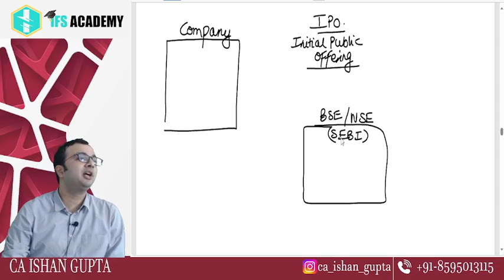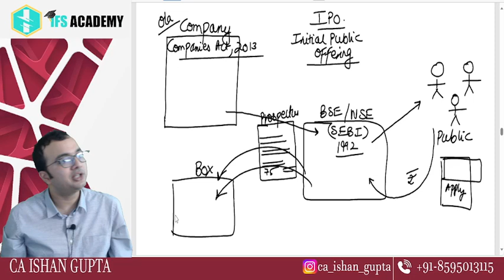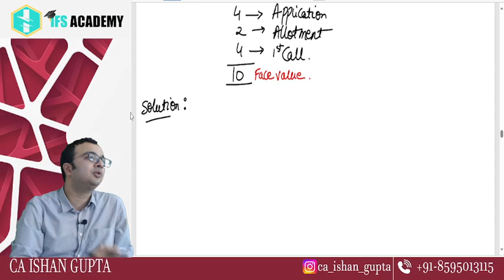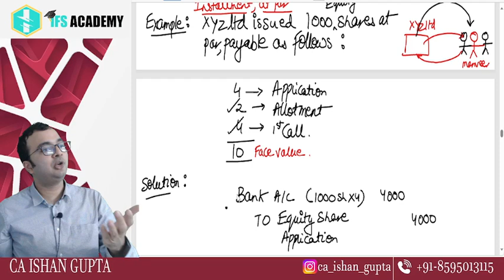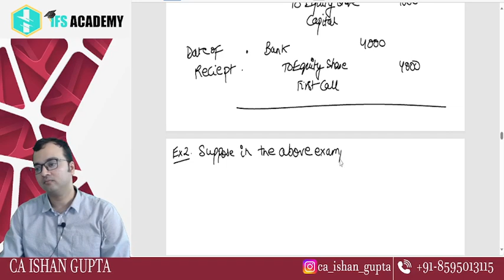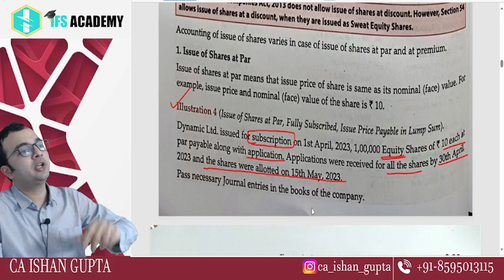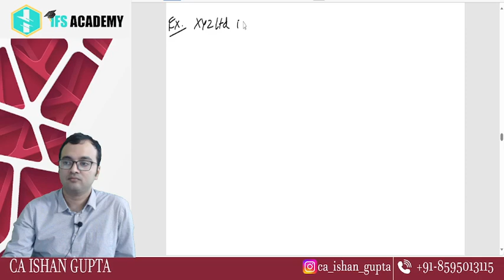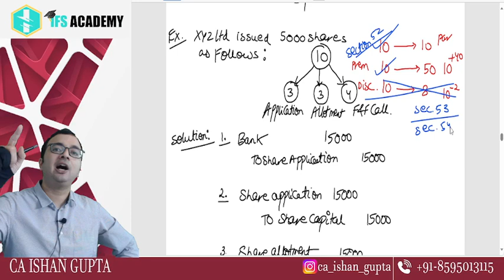Issue of shares - 1 l Company accounts l Basics and Introduction l Class 12/ CA Foundation/ BCom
To Join FREE BATCH For Accounts & Economics by CA Ishan Gupta Download IFS ACADEMY App at Playstore

FOR IOS USER Download Class plus App and put my Org code : PSALO and Log in Through OTP.

Step 2. Enter Org. code: PSALO  then click on verify button

CA.ISHAN GUPTA is a Chartered Accountant having a vast experience in the field of teaching professional and graduate students. He completed his graduation(B.com(H) from Shaheed Bhagat Singh College, Delhi University.